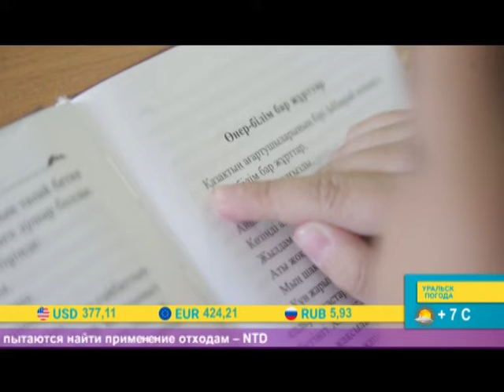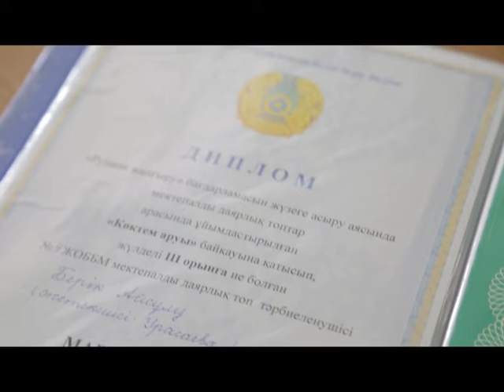Арайлы таң (24.04.2019)